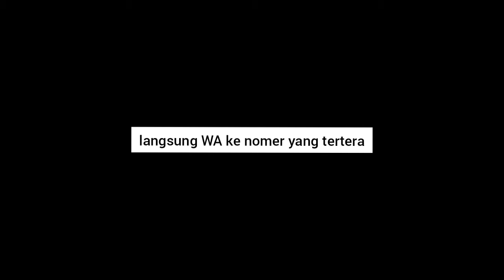Model Setelan Rok Untuk Kerja 2021 | WA 085842667770 | Kanaya By MmaayRa | Aliyah Wachid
Assalamu'alaikum sista